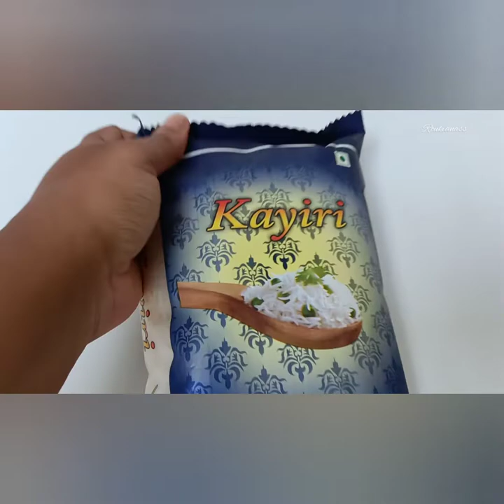Recette 🇰🇲 contre le paludisme "bouillon de poisson au moringa"| brede moringa |romazava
slt tout le monde j'espère que vous allez bien inchallah

dans cette vidéo je vous montre comment je prépare la recette de moringa au poisson avec les tomates frais, Romasava au poisson avec du riz basmati " kayiri"

il faut savoir que c'est une recette qui a beaucoup des bienfaits santé

j'espère que ma vidéo vous aura plu et qu'elle vous sera utile inchallah 🙏